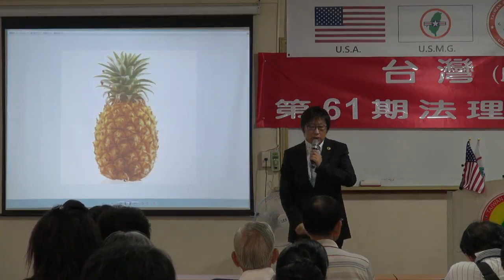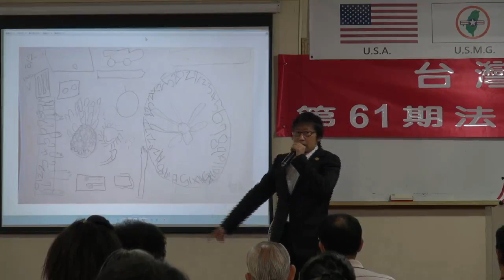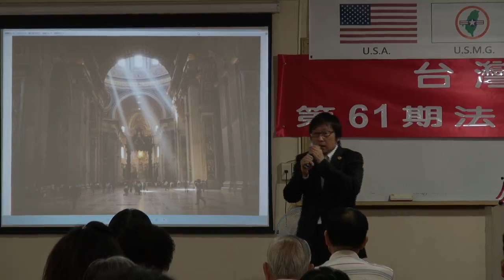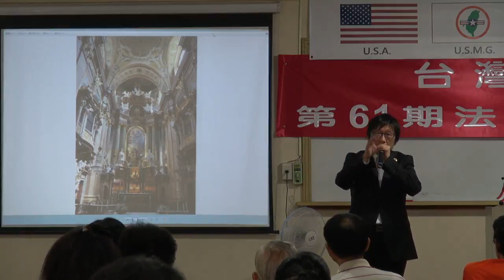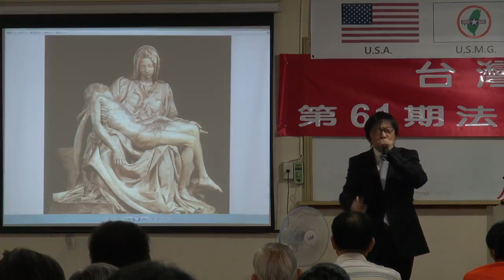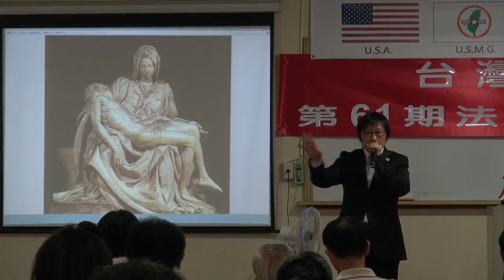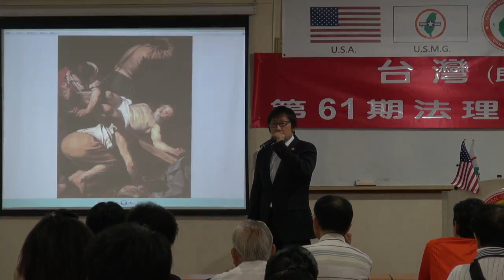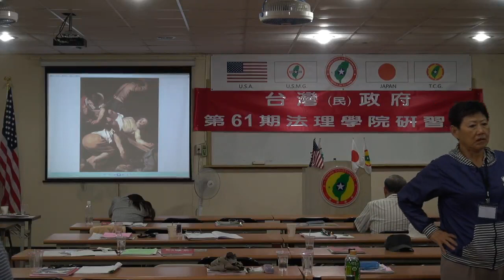130727-6-藝術入門-徐格麟-台灣(民)政府第61期法理學院研習會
130727-6-藝術入門-徐格麟-台灣(民)政府第61期法理學院研習會